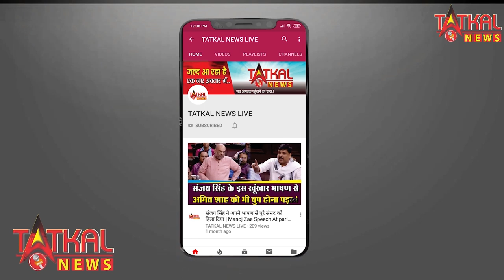नागपुर कॉंग्रेस कमिटी की और से बढ़ते पेट्रोल डिजेल और रसोई गैस के घरो बढ़ोतरी के विरोध आंदोलन